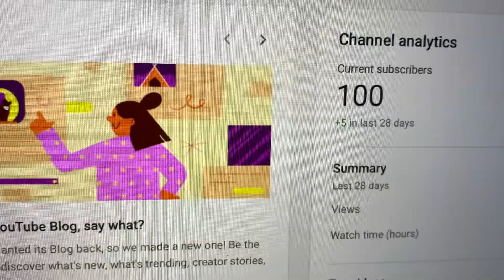How to get your first 100 subscribers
Much love and appreciation for all of those who have followed the Ernestine Lyons Youtube Channel! I appreciate each and every one of you! The channel is devoted to bringing more of what you love: language, travel, and politics! Stick with Ernestine and she'll make a global citizen out of you!

Tips not mentioned in this video:
2. Listen to their suggestions!
3. Be consistent. We are all counting on each other for motivation and information!

Stay Awesome my friends! Thanks for helping reach this milestone!
Honestly, this was just a video for me to express my gratitude publicly. Watch these videos: